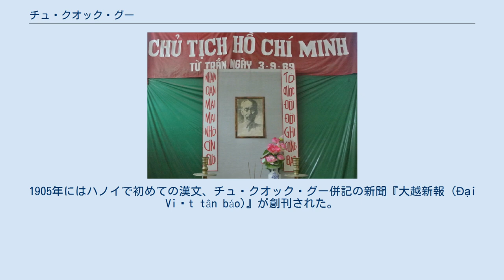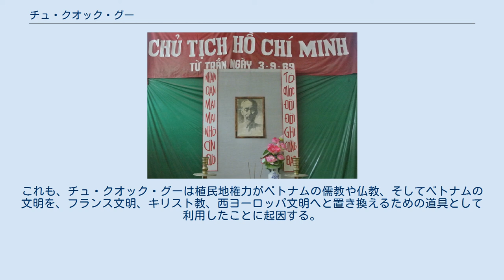チュ・クオック・グー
上段がチュ・クオック・グー（𡨸國語）による表記で、下段はチュノム（下線部）と漢字による表記である。
「私はベトナム語を話します」という意味。
 チュ・クオック・グー（ベトナム語：Chữ Quốc Ngữ/ 𡨸國語?）は、ラテン文字を使用してベトナム語を表記する方法。
アクセント符号を併用することにより、ベトナム語の6声調を表記し分ける。
「クオック・グー」とは、「國語」のベトナム語読みである。
 1651年、カトリック教会のフランス人宣教師、アレクサンドル・ドゥ・ロードが作成した『ベトナム語-ラテン語-ポルトガル語辞典』において、ベトナム語をラテン・アルファベットで表記したものを起源とする。
ベトナムのフランス植民地化後、公文書などで使用されるようになったことから普及し、1945年のベトナム独立時に、チュノム（漢字表記）に代わり、ベトナム語を表記する文字として正式に採択され現在に至る。
 現代ベトナムでの書記法では、手書きの場合は筆記体が主流である。
チュ・クオック・グーを使った書道も見られる。
 使用するアルファベットは、次の29文字である。
F, J, W, Zは外来語、借用語、造語でしか用いない。
なお、下線をつけた子音字は音節末に立つことができる。
 子音は2字の組み合わせで音を表すものがある。
 外来語、借用語、造語でしか使用されないF, J, W, Zの音を表すものがある。
 記号なしを含め以下の6種類を母音字の上部（タィンナンのみは下部）に付記する（例：Ẫ, ở, ý, ặ) 分かち書きは、語ではなく音節ごとに行う。固有名詞で複数音節の場合は、全音節の頭を大文字にする（例：○ Hồ Chí Minh, ✕ Hồ chí minh） アレクサンドル・ドゥ・ロードが作成した、ベトナム語のローマ字表記の辞書。
チュ・クオック・グーの原型となった。
 1938年に北圻で発行された行政文書。
左にはチュ・クオック・グーと漢喃文が併記され、右にはフランス語の訳と印章がある。
 チュ・クオック・グーで綴られた縦書きの対聯。
Nhân Dân mãi mãi nhớ ơn người:人民は永遠に人（ホー・チ・ミンを指す）の恩を覚える／Tổ quốc đời đời ghi công bác：祖国は永久におじさん（ホー・チ・ミンを指す）に属する ベトナムでは、公式な書き言葉として、20世紀に至るまで漢文が用いられてきた。
また、漢字語彙以外のベトナム固有の語を表記するための文字であるチュノムも13世紀に発明されて以降徐々に発展し、知識人の間などで使用されてきたが、漢字をより複雑にしたものであり習得が難しく統一した規範も整備されなかった。
18世紀の西山朝などの一時期を除き、公文書では採用されなかった。
 1651年に、フランス人宣教師アレクサンドル・ドゥ・ロードが、現在のチュ・クオック・グーの原型となるベトナム語のローマ字表記を発明したが、主にヨーロッパ宣教師のベトナム語習得用、カトリック教会内での布教用に使用されるのが主であり、一般のベトナム人に普及することはなかった。
 こうした状況に変化を生じさせたのが、19世紀後半以降のフランスによるベトナム阮朝の植民地化である。
まず、初めにチュ・クオック・グーの普及が始まったのは南圻（ナムキ：ベトナム南部）からである。
1862年のサイゴン条約によりフランスは柴棍（サイゴン：現在のホーチミン市）など南圻一帯を領有することとなったが、領有と同時に当該地域でのフランス語の公用語化、補助言語としてのチュ・クオック・グーによるベトナム語のローマ字表記化が図られた。
1867年にはサイゴンにて、ベトナム初のチュ・クオック・グー紙である『嘉定報 (Gia Định báo)』が刊行されている。
1887年に清仏戦争に勝利したフランスは仏領インドシナを成立させ、阮朝の帝都・順化（現在のフエ）が所在する安南（中圻：チュンキ）、古都・河内（ハノイ）が所在する東京（トンキン、または北圻：バッキ）を含めたベトナム全域を植民地化、保護国化した。
当該地域でもフランス当局は、フランス語とチュ・クオック・グー教育の推進を図ったが、チュ・クオック・グー教育はあくまでも補助的なものであり、最終的なフランス語の公用語化を円滑に進めるため、ベトナム語のローマ字化を図ったに過ぎなかった。
ベトナムの伝統・文化を軽視するフランスの教育政策には反発が強く、漢文の素養を重んずる伝統的な知識人に受け入れられるところでは...